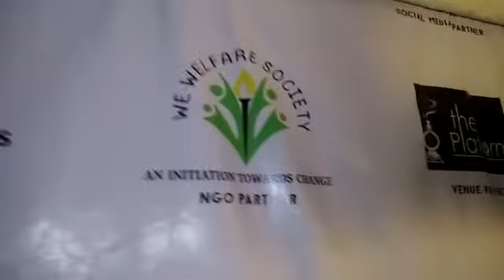Most Rocking Family -3